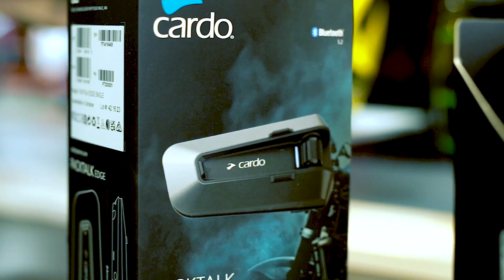Hands-Free Communication: Cardo Packtalk Edgephones Available at WMR!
Come see the guys at WMR Competition Performance and get your Cardo System Today!

This headset is built for the roughest terrains, with a splashproof design and a secure magnetic mount for your Packtalk Edge ORV unit (sold separately).

Freedom from the Helmet: Communicate easily without ever needing a helmet. Perfect for Dirt Bikes, ATVs, UTVs, and more.

Built to Last: Handles anything the trails throw your way - waterproof, sandproof, and mudproof.
Crystal-Clear Communication: Dynamic Mesh Communication keeps your group connected, no matter the terrain.

Superior Sound by JBL: Pump up the adrenaline with premium JBL speakers for every ride.

Magnetic Mount: Easily snap your Packtalk Edge ORV unit in and out for quick connections.